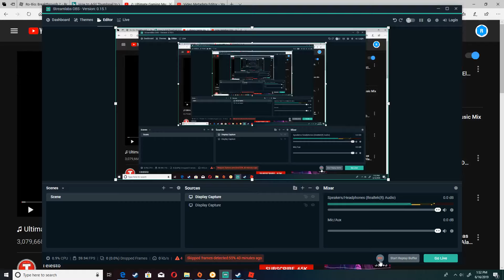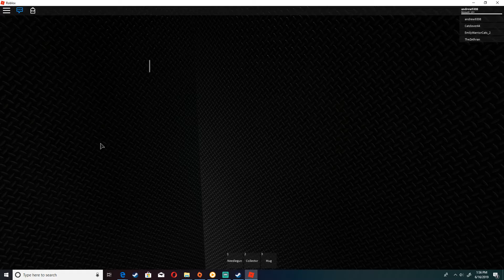roblox: ro-bio, why did I create this monster...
ro bio was back but unfortunately roblox deleted it.